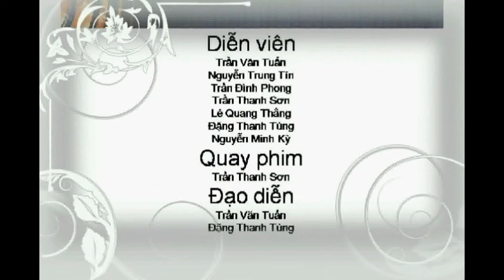Home Theater Movie Countdown It Begins Now Nuclear Version 1080p YouTube 1) all